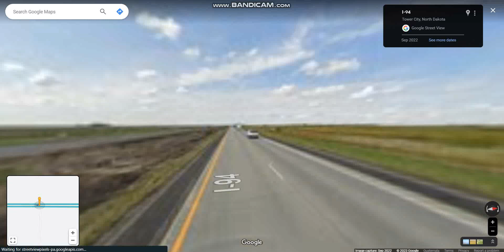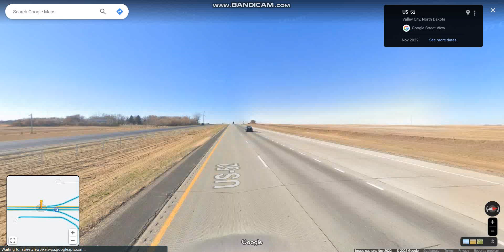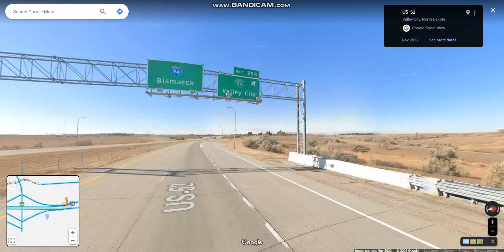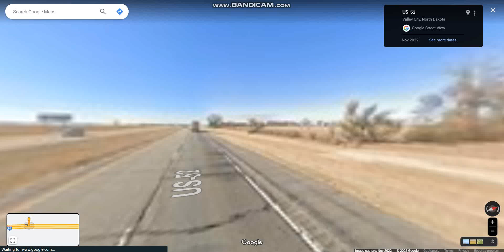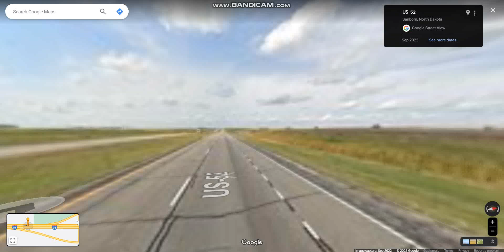Interstate 94 - North Dakota (Exits 307 to 283) westbound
Interstate 94 runs east-west through the southern half of North Dakota connecting the city of Fargo near the Minnesota State Line